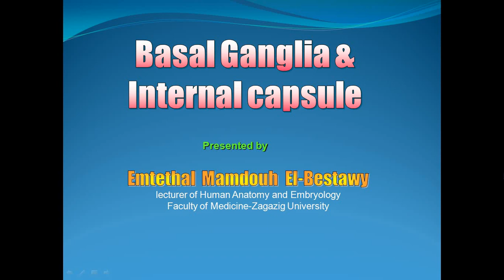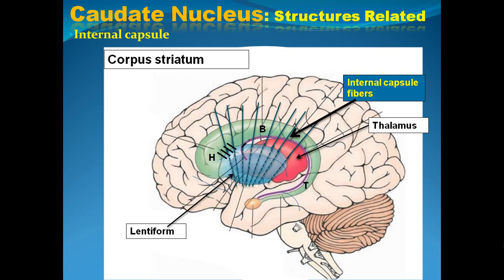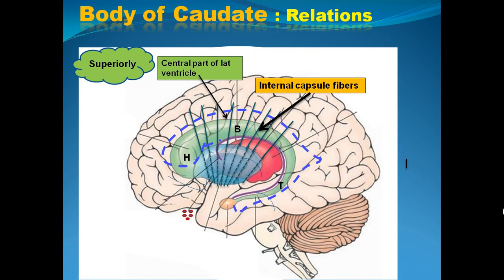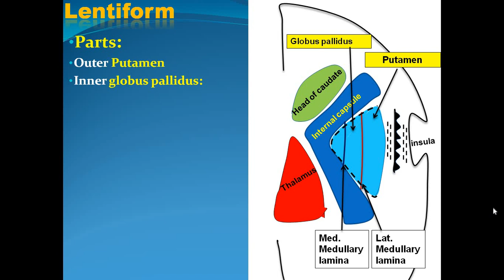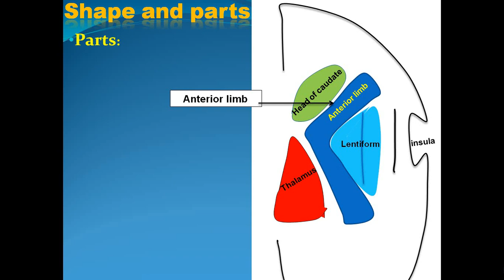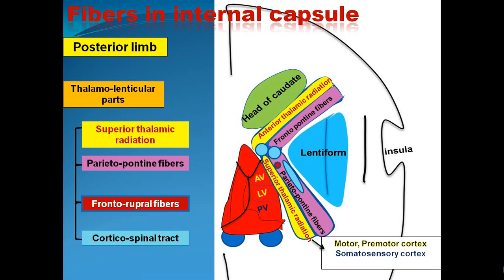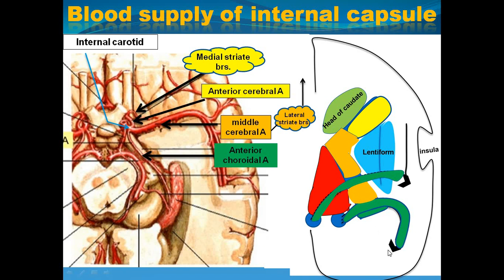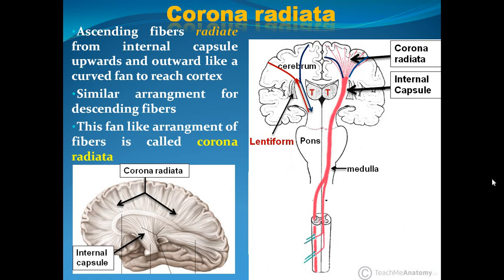Internal capsule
Lecture Anatomy 4